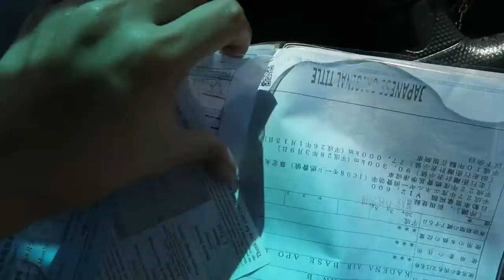INSURANCE AND FOOD FLEA FAIL | VLOG # 113 | HISMRSZ